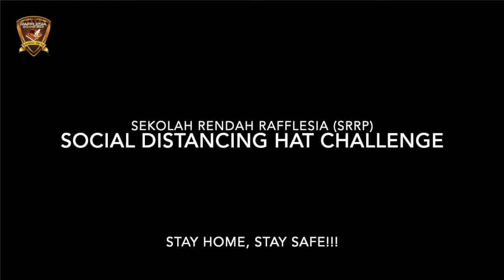Social Distancing Hat Challenge (SD-HAT CHALLENGE)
Keeping children safe is our motto. Our Sekolah Rendah Rafflesia Social Distancing Hat Challenge (SD-HAT Challenge) has inspired a deep understanding of health awareness and how to maintain social distancing in a fun and creative way. As the new norm takes a toll on all of us, the young ones have boldly taken up the challenge to produce their own SD-HATs, ready to be worn once school re-opens.

Here, Arief Rafael from Std 2 is sharing his experience and inspiration in making his own SD-HAT!

Stay Strong, Stay Safe and Stay Home.